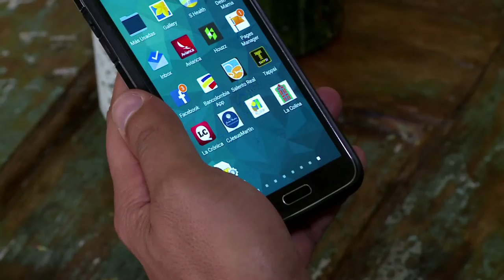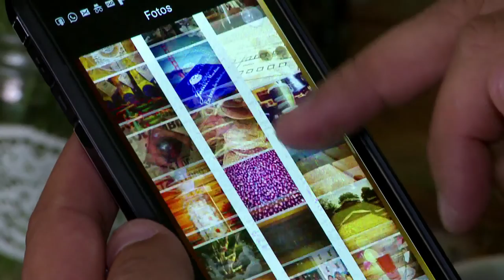Café Jesús Martín C17 -N5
Café Jesús Martín es un negocio apoyado por Mi Pyme Vive Digital que busca orígenes y entrega experiencias alrededor del buen sabor y el aroma que se mezclan en una taza de café.